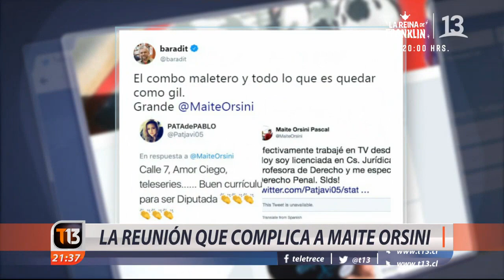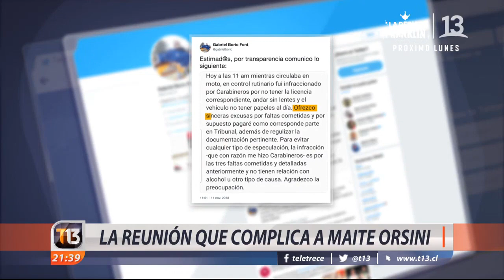La reunión que complica a Maite Orsini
Los diputados Gabriel Boric y Maite Orsini fueron pasado a la comisión de ética de la Cámara de Diputados luego de su reunión secreta con Ricardo Palma Salamanca. La cita ha generado tensión al interior del Frente Amplio donde la han calificado como "una imprudencia". Si los ojos estaban sobre el diputado por Magallanes, la mirada también se posa en Orsini, que por primera vez, enfrenta una dura polémica por su actuar.